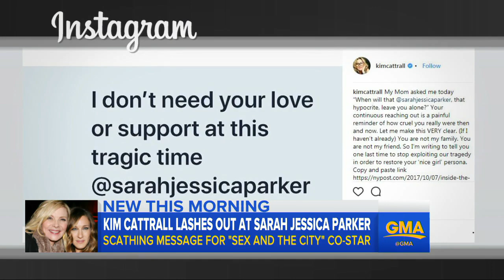Kim Cattrall to Sarah Jessica Parker: You're not my friend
Cattrall lashed out Saturday at her former "Sex and the City" co-star after Parker expressed her condolences over the death of Cattrall's brother, Chris.